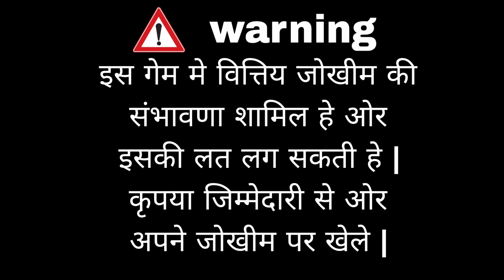iPhone win करें 3f game app | 3f game lucky coin use kaise kare | 3f game khelo or prize jito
BEST APP
🔴 Teen Patti Refresh 🔴